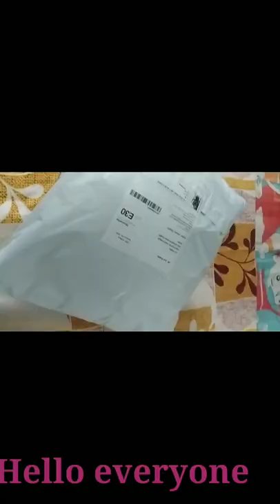Meesho unboxing video||Meesho Maxi Dress👗under ₹520 only||JK's VLOG